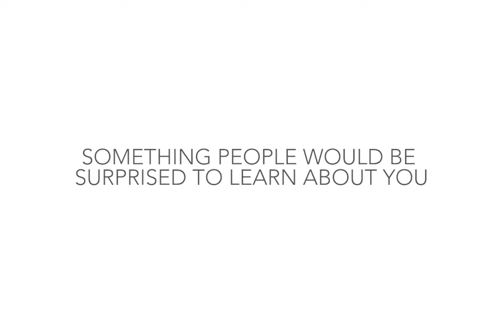Renew Digital Staff Spotlight: Jess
Let's meet Jess, an Install Coordinator and Team Lead here at Renew Digital. An avid movie buff and violin player, who helps give our customers a five-star experience. Come see why she loves working with us!